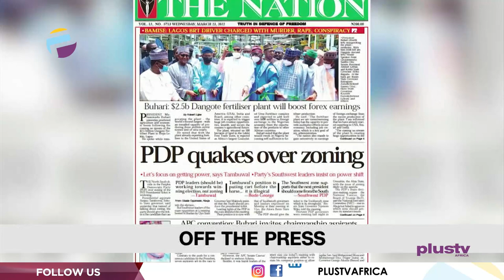F.G Scraps PCR Test For Vaccinated Travellers | THE BREAKFAST